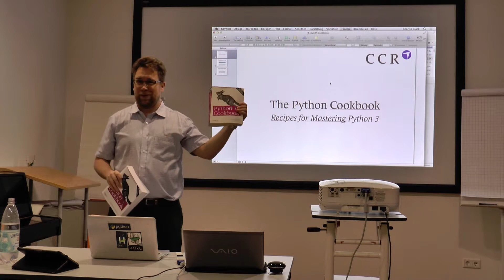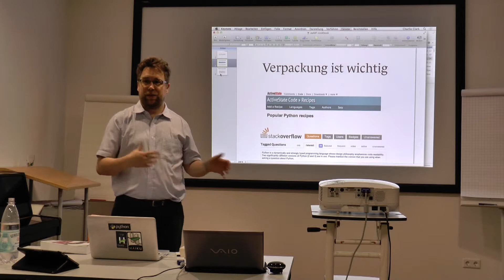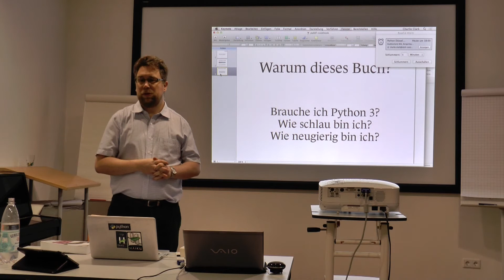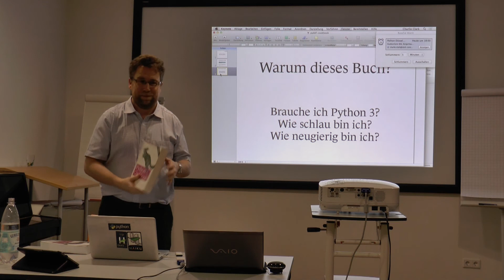Buch Vorstellung "Python Cookbook, 3rd Edition"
Charlie Clark
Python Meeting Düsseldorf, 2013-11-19